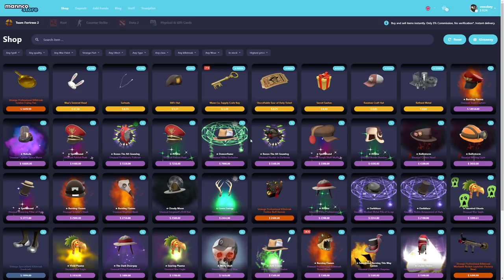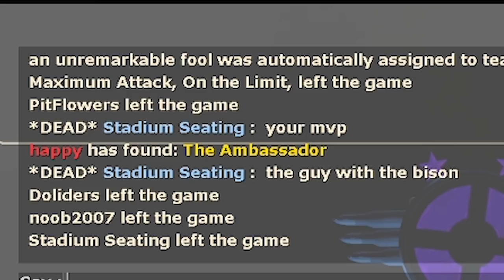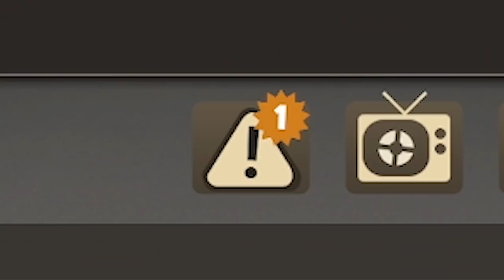TF2: ACCUSED OF HACKING.. WITH BISON??